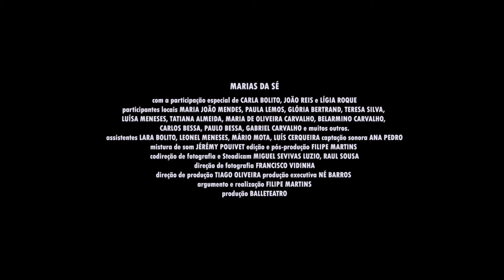MARIAS DA SÉ de Filipe Martins (2018) – trailer